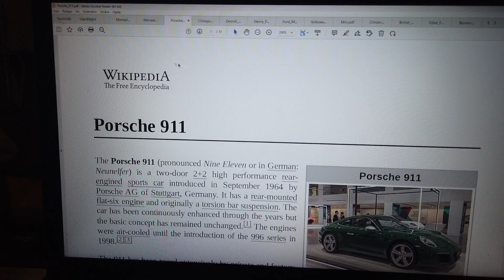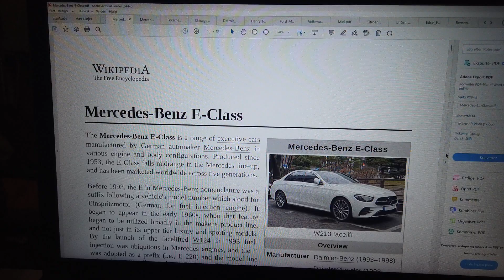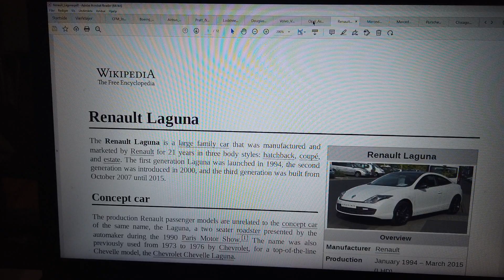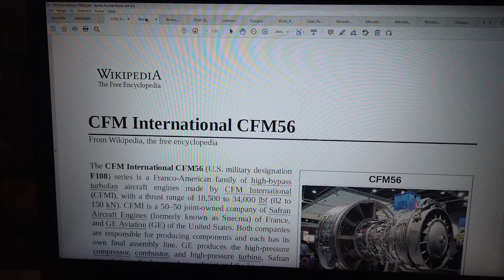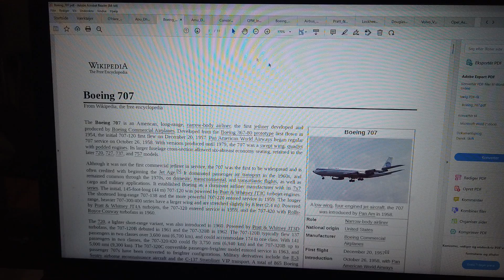MongoTV_14100 - BILER - Del 36 - Historien Om Bilen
DEL 36 - (Video er måske i 15 dele ? Del 21 Til Del 35 ?) Jeg optager stadig på det her bil video. God TORSDAG AFTEN. TV-Avisen på DR 1 klokken 18.30, den køre nu i baggrunden, på den her gamle Acer laptop-PC somputer, på mit store skrivebord. Jeg er ikke færdig endnu, med at optage dansk bil video. Forhistorien om historien om bilen, strækker sig jo mange 1.000 år, tilbage i fortiden. Til opfindelsen af hjulet, og træhjulet. Til opfindelsen af en vogn med hjul, som en hestevogn eller en okse kærre vogn. Opfindelsen af de forskellige metaller, og gummi. Opfindelsen af dampmaskinen og dampmotor. De første primitive biler, var en slags hestevogn med 3-4 hjul med en dampmotor. Så blev forbrændingsmotoren opfundet, og benzinmotor. Så blev benzinmotor sat på en sådan ombygget vogn, med et slags styrtøj, så havde man pludselig en "Bil" ? Eller Automobil. Et mobil køretøj, der automatisk kan bevæge sig, ved egen kraft, og kan styres. Automobil, eller en bil.